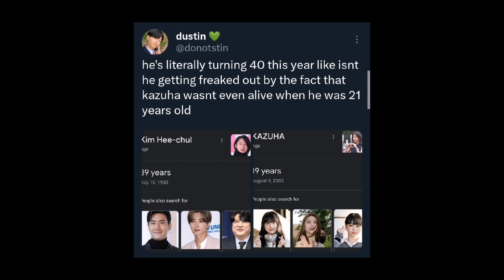Heechul Under Fire for Asking Kazuha's Number on 'Knowing Brothers' - What Really Happened?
If any owners have an issue with any of the uploads, please get in contact  and we will handle it immediately. Thank you for your cooperation!